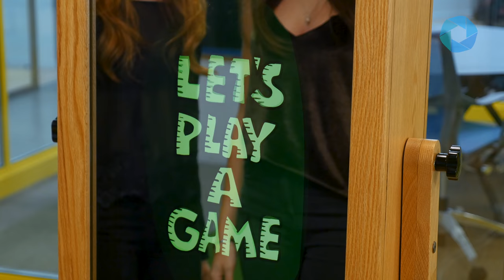Retro Mirror Booth: Slot Machine Interactive Animation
The Slot Machine interactive animation of Foto Master's Photo Booth Software (Mirror Me edition) demonstrated on the Retro Mirror Booth, the smart magic mirror photo booth.